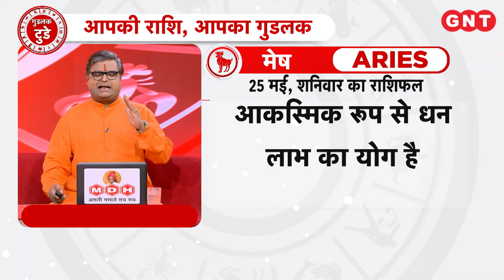Aaj Ka Rashifal 25 मई 2024: जानें सभी राशियों के लिए कैसा रहेगा आज का दिन | Horoscope Today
Daily Horoscope 25 मई 2024: पंचांग के अनुसार आज सायं 06.58 तक ज्येष्ठा नक्षत्र है. आज वृश्चिक राशि में प्रातः 10.36 तक चन्द्रमा है. प्रातः 09.00 से 10.30 तक राहुकाल है. आज के दिन पूर्व दिशा जाना दिशाशूल है. मीन राशि के जातकों का ज्योतिष के अनुसार करियर की समस्या हल होगी, रुका हुआ धन प्राप्त होगा, परिजनों का सेहत बेहतर होगा, पीपल के वृक्ष में जल अर्पित करें, शुभ रंग हरा है.